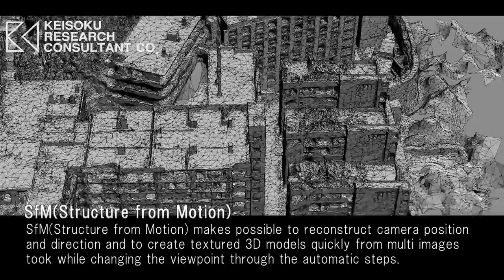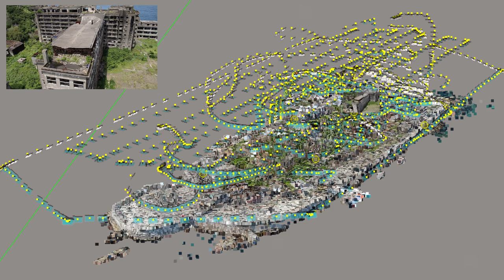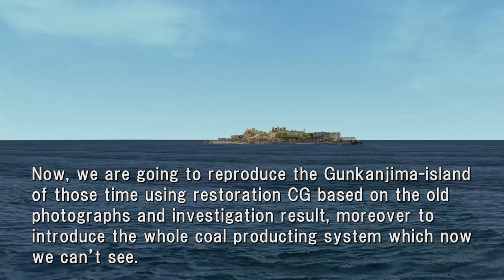UNESCO Heritage Site - GUNKANJIMA Island in 3D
LiDAR Technology for UNESCO World Heritage Sites
3D Digitalisation and mapping of Cultural Heritage
Cutting Edge Technology and Software for memorising, online projections and virtual reconstruction of Cultural Heritage